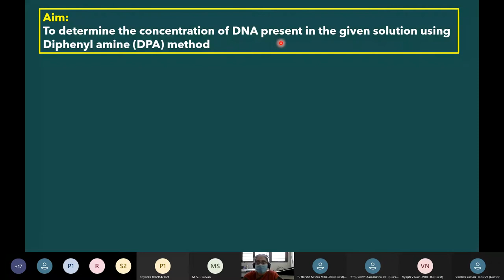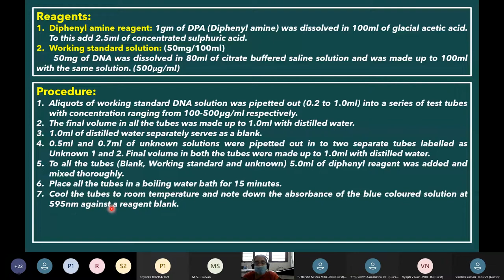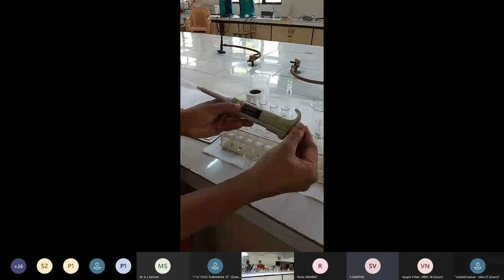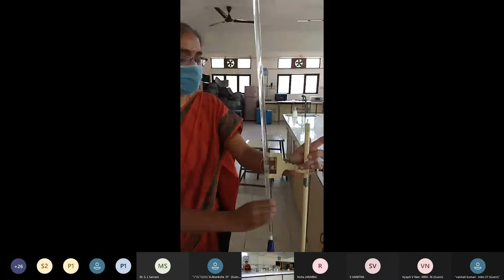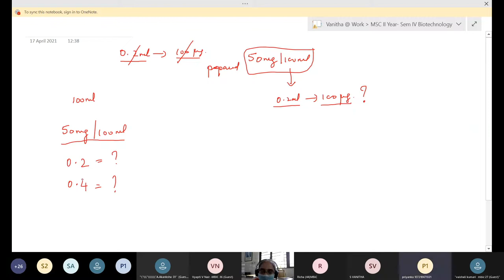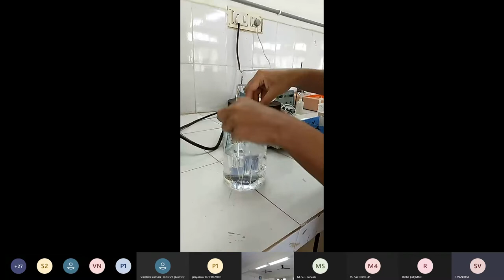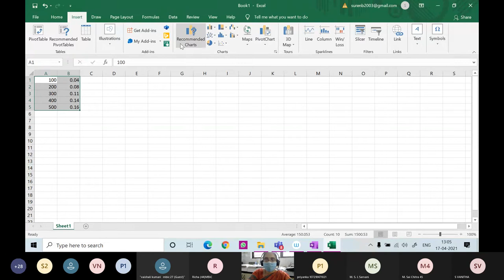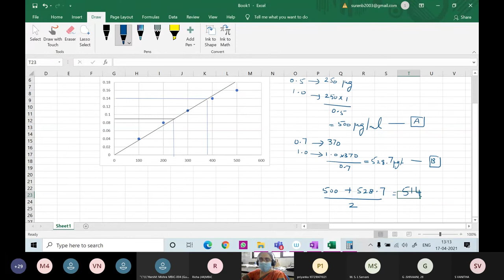Estimation of DNA by Diphenyl Amine method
This video explains the principle, procedure and calculation to determine the concentration of DNA by diphenyl amine method.